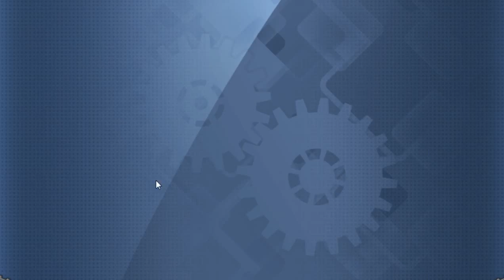E2 is Defense Battle!! | Warship Girls R Dawn of Solomon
While waiting for some warship girls to recover, we decided to keep on pushing. Yeah. And it was found that... E2 is a Defense Battle map; and Sara gets to join the battle too. How wonderful!

Or